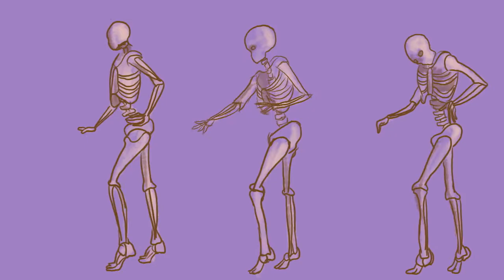QUEENSCOPE (Tribute to Beyoncé ’Single Ladies’)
A motion study and new take on Beyoncé’s ’Single Ladies’.
Animation: Darrius Adams, Caleb Blue, Mai Bunch, Nick Chmil, Shelly Gertan, Sarah Mydland, Katie Woodworth, Sam Wu
Instructor: Diana Reichenbach
Savannah College of Art and Design, Lacoste, ANIM 180, Fall 2017